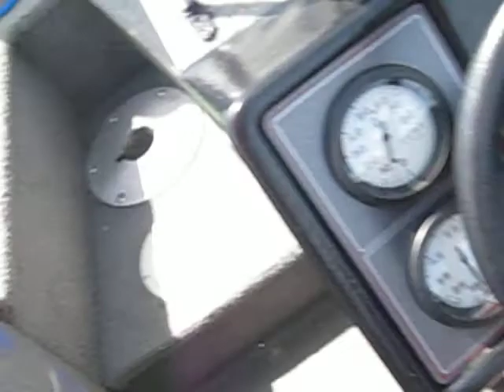Walleye Slayers-Mille Lacs Lake 2012 Part 3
Crazy fiasco going on when they are tangled up and they both have walleyes on!